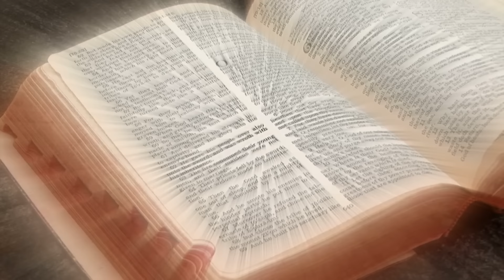Misa de hoy domingo 05 de febrero de 2023 con el cardenal Baltazar Porras